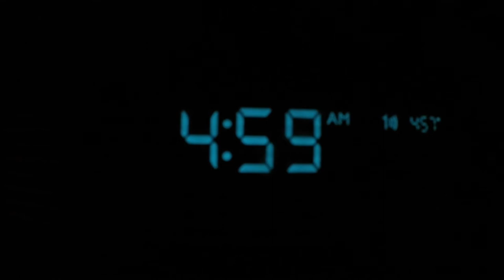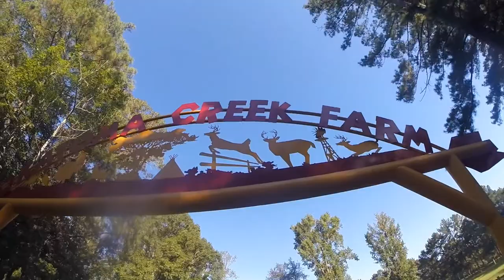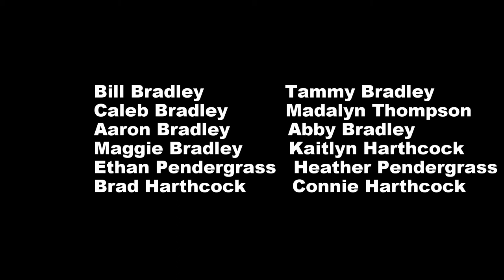Okatoma 2016 Trip#2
Hit the Okatoma kayaking again! We had a squad this time and it was a blast!

Music Creds.
        Song:  Come With Me Now
        Artist:  Kongos